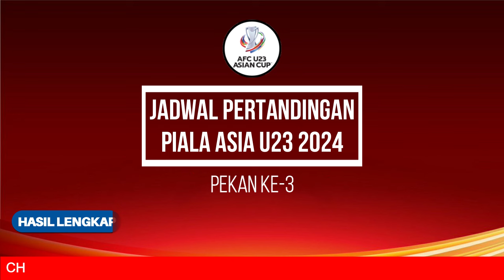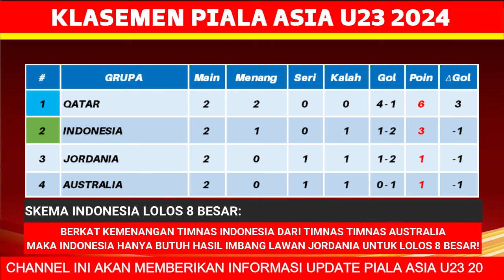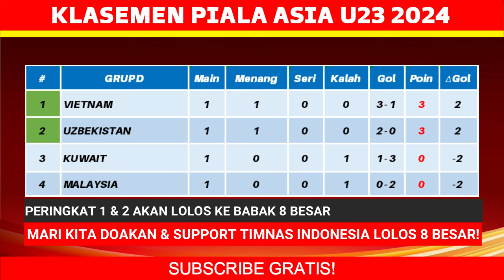TIMNAS DIUNTUNGKAN LOLOS 8 BESAR! Jadwal Piala Asia U23 2024 - Timnas Indonesia vs Jordania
TIMNAS DIUNTUNGKAN LOLOS 8 BESAR! Jadwal Piala Asia U23 - Timnas Indonesia vs Jordania - Piala Asia U23 2024 Qatar - Live RCTI - AFC U23 ASIAN CUP 2023

Berikut jadwal Piala Asia U23 2024 hari ini:
minggu 21 april 2024
qatar vs australia
jordania vs indonesia

jepang vs korea selatan
uni emirat arab vs china
arab saudi vs irak
thailand vs tajikistan

kuwait vs malaysia
uzbekistan vs vietnam